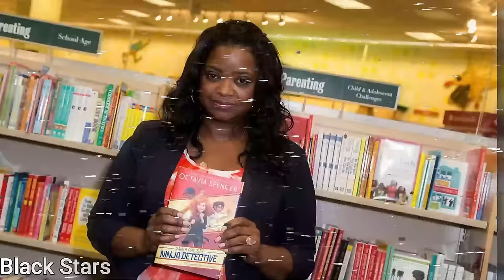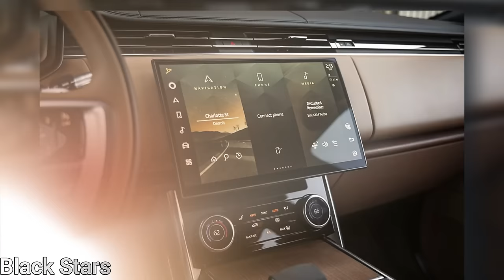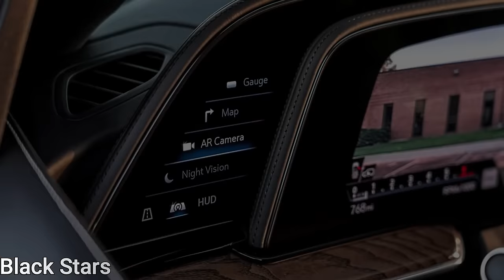Octavia Spencer LESBIAN, PARTNER, Car Collection, Mansion, NET WORTH 2024, and More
In the rich tapestry of American entertainment, a select few have etched their stories deep into the nation's cultural narrative. Among them stands Octavia Spencer, a luminary not born into royalty, but rather, one who has ascended to her esteemed position through sheer talent and resilience. As the spotlight illuminates the stage of American literature, we extend an invitation to explore the extraordinary lifestyle of this iconic figure who effortlessly wears her crown of success. Join us on this enchanting journey as we delve into the chapters of her achievements, traverse the lanes of her car collection, and peer into the opulent mansions she calls home. Dear audience, let us embark together on this captivating adventure into the world of a true American icon.